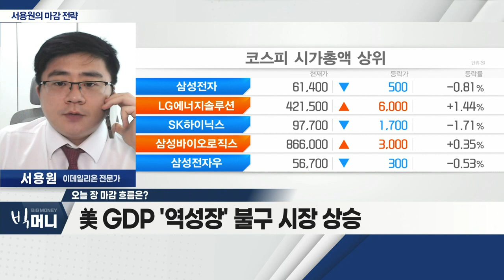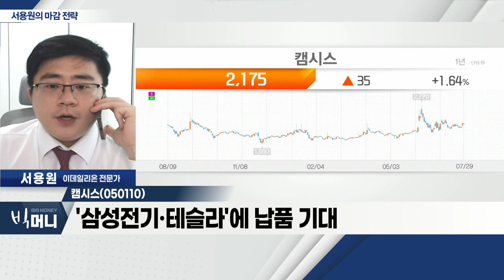캠시스(050110)... '삼성전기·테슬라'에 납품 기대_서용원 마감 전략 (20220729)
- 美 GDP '역성장' 불구 시장 상승
- 환율 안정… 위험자산 선호 현상
- 기업 호실적 발표 영향… 침체 우려감 완화

Q. 오늘 장 마감 전 공략 가능한 종목은?
캠시스(050110)
- 카메라 모듈 생체정보인식 사업 영위
- 자율주행·스마트폰 부품주로 분류
- '삼성전기·테슬라'에 납품 기대
- '갤럭시Z 폴드4' 출시 시 수혜 예상